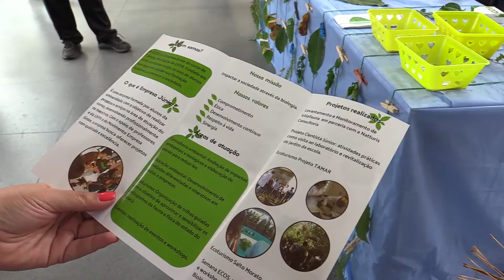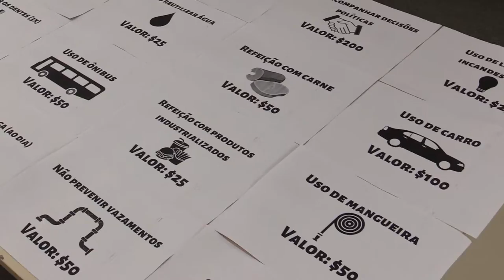Informa | Dia da Terra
Pensando no Dia da Terra, a ECOS - Empresa Júnior de Biologia realizou ações de conscientização ambiental na UFPR.  A ECOS tem como objetivo aplicar atividades em escolas e empresas, organizar trilhas guiadas e elaborar planos de redução de impacto ambiental.